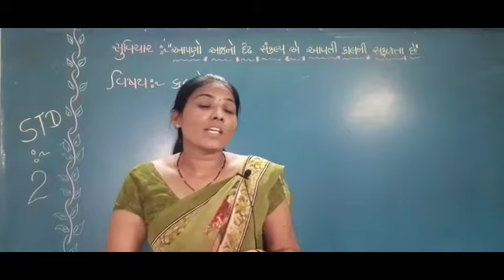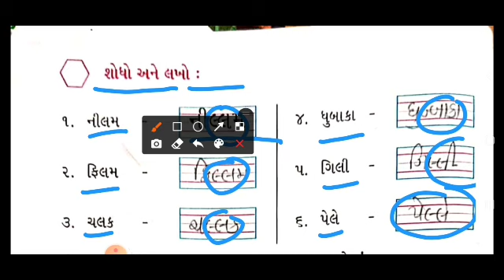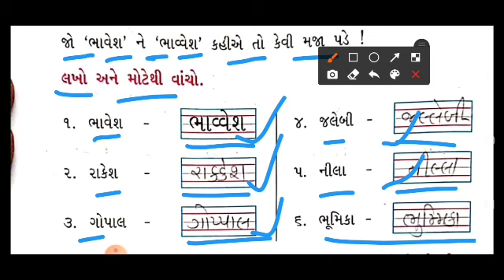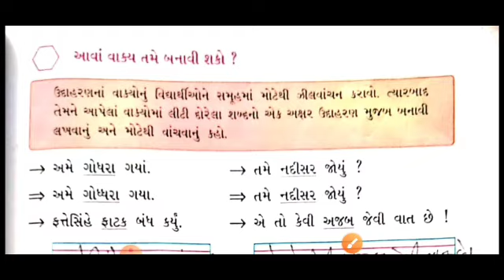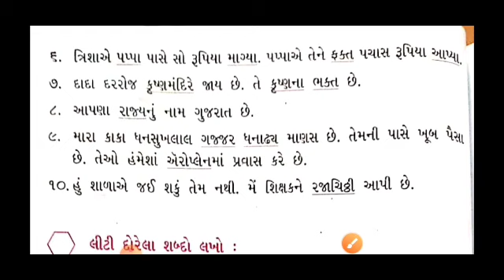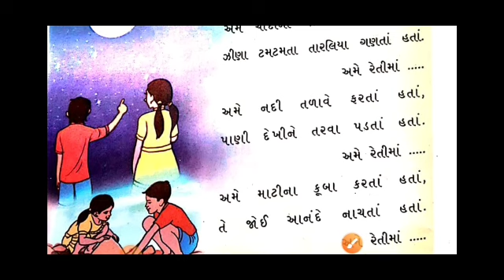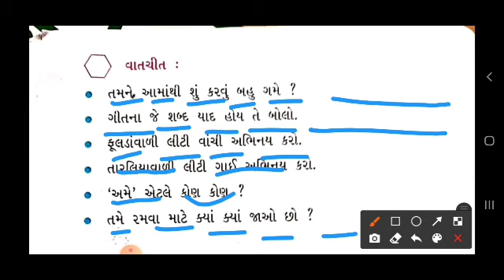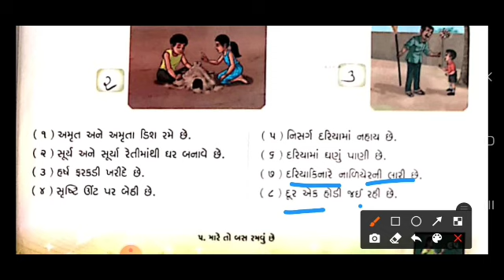std-2 કલ્લોલ મારે તો બસ રમવું છે (ભાગ-૩)